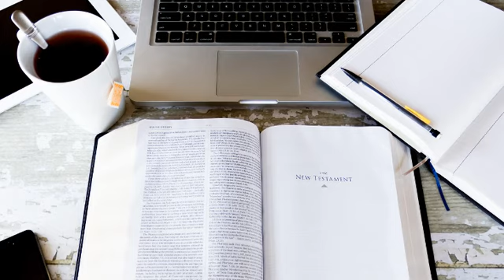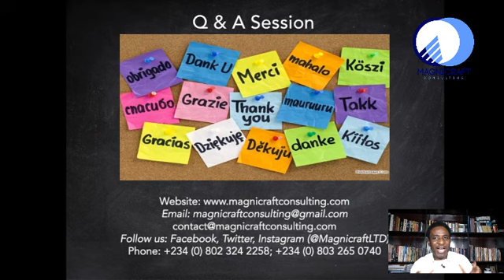How To Engage A Church Consultant? Part 4 of 5 | Monday Morning Matters | Niyi Dunmade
How To Engage A Church Consultant? Part 4 of 5 | Monday Morning Matters | Niyi Dunmade 📌 *How do you take advantage of outside or professional eyes to move your church forward* 📌 *Having a proper engagement of a well trained church consultant will help your church greatly* 📌 *Reasons why impact is not achieved* 📌 *The need for balance if your church desire health and growth* We shall look at the balance with the aid of a church consultant that helps your church move forward! Monday Morning Matters Niyi Dunmade Certified Church Consultant Magnicraft Consulting Welcome everyone to this live broadcast and thank you for hooking up with Monday Morning Matters. We are so glad you are part of this Broadcast.